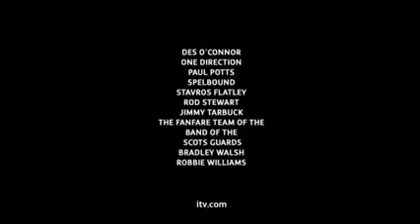The Royal Variety Performance 2012 Full EPISODE ITV